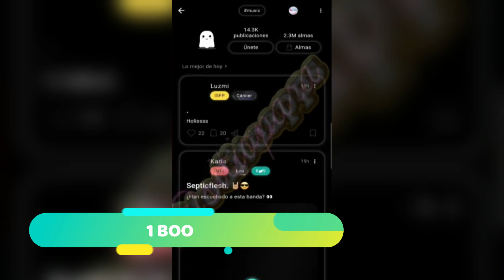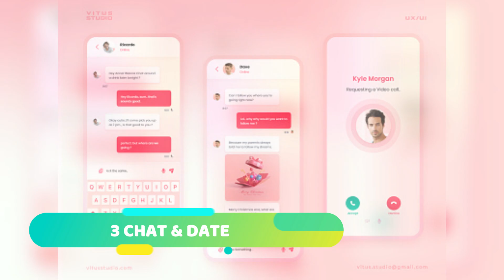🥇 TOP 3 Alternativas a LOVOO para LIGAR Y CONOCER GENTE (2025)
Descubre las mejores aplicaciones parecidas a Lovoo para buscar pareja.

NOTA LEGAL